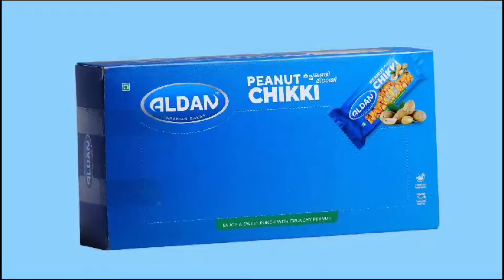ബാറിനുള്ളിൽ പുകവലിച്ചത് തടഞ്ഞ ജീവനക്കാരനെ നാല് യുവാക്കൾ ചേർന്ന് കല്ലെറിഞ്ഞ് കൊന്നു.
VIRAL NEWS
MALAYALAM NEWS
KERALA NEWS
INDIA NEWS
WORLD NEWS
MALAPPURAM NEWS
news live
malayalam live
news
malayalam vartha
live news
spoets news